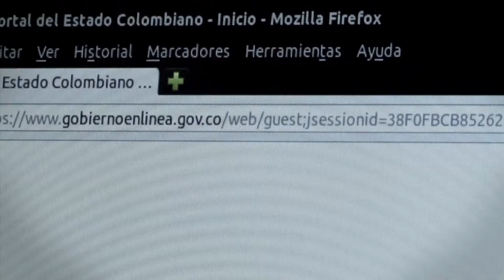Caso de éxito GobiernoDigital Kiosco Vive Digital, Ocaña, Venadillo, Norte de Santander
El señor Bonisalvo Romero se dirige al Kiosco Vive Digital para averiguar si tiene comparendos o realizar algunos otros trámites para su bus, a través de Gobierno En Línea. Así mismo, por medio de Facebook intenta comunicarse con su hijo que se encuentra en Barranquilla.